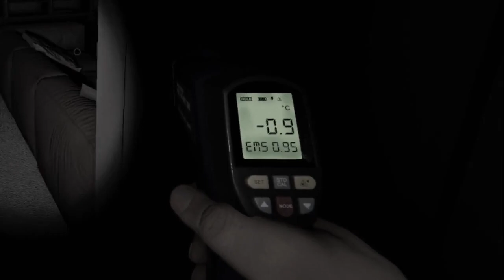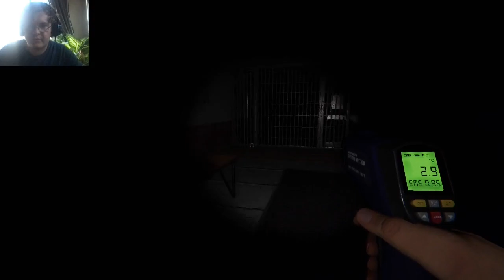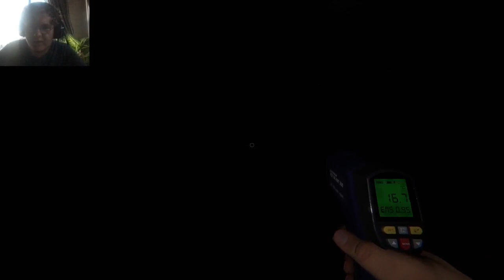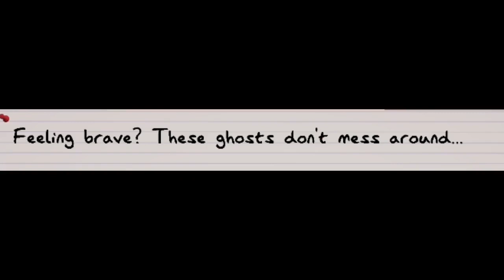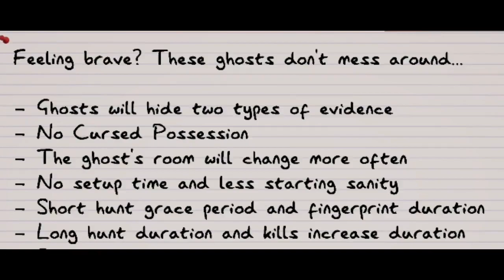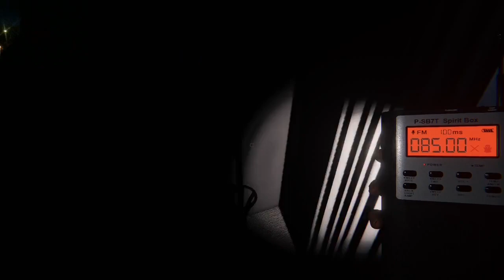Straight to Hornee-Jail || Phasmophobia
We just wanna have a good time.